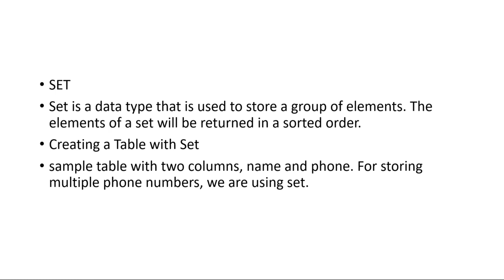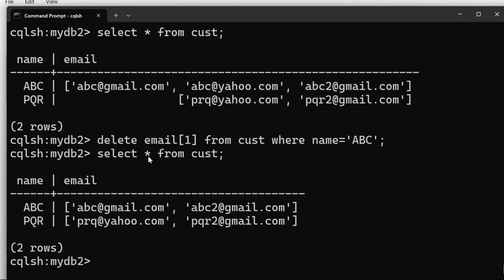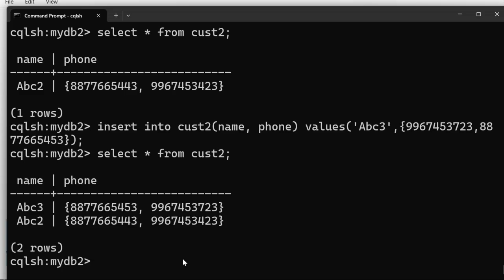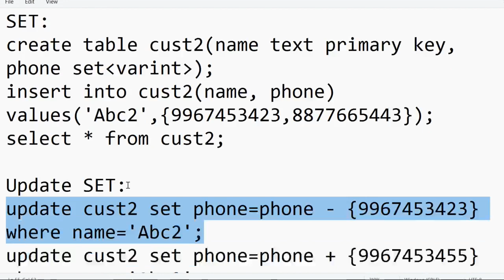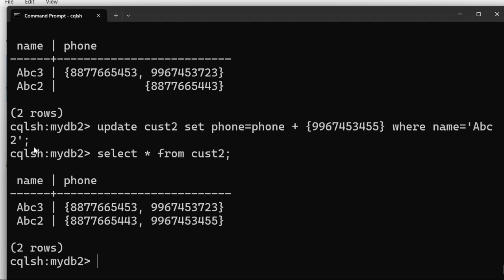15 Collection data types, SET Command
SET:
create table cust2(name text primary key, phone set[varint]); varint within angle brackets
insert into cust2(name, phone) values('Abc2',{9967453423,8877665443});
select * from cust2;

Update SET:
update cust2 set phone=phone - {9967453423} where name='Abc2';
update cust2 set phone=phone + {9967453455} where name='Abc2';
select * from cust2;